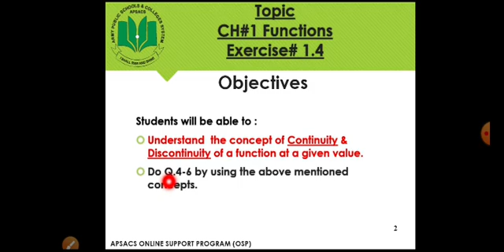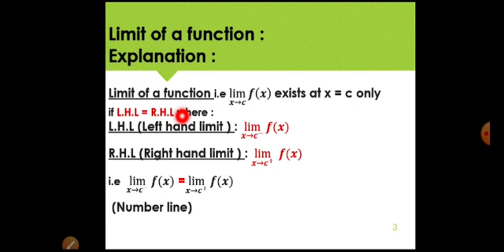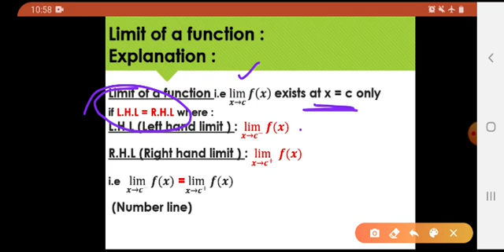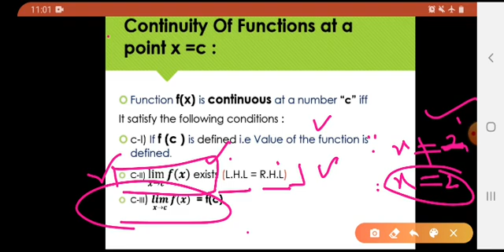Mathematics 2 Ex#1.4 Q.4- 6 by Ms Sadia Iqbal